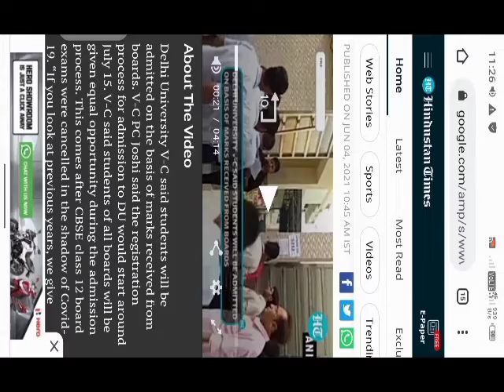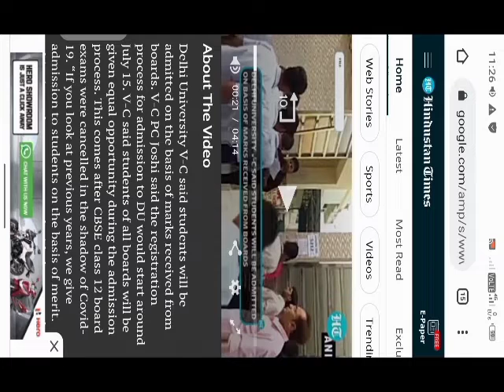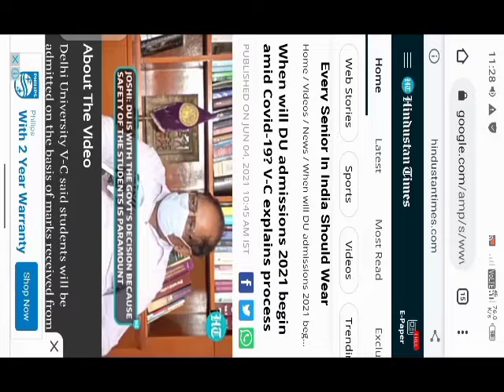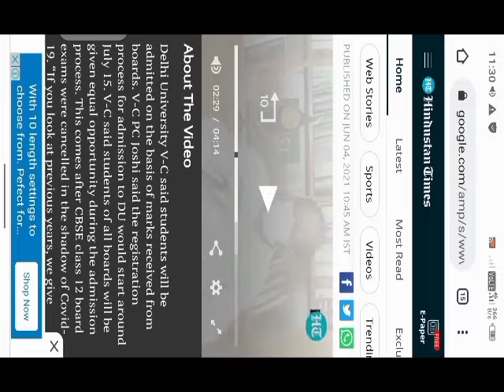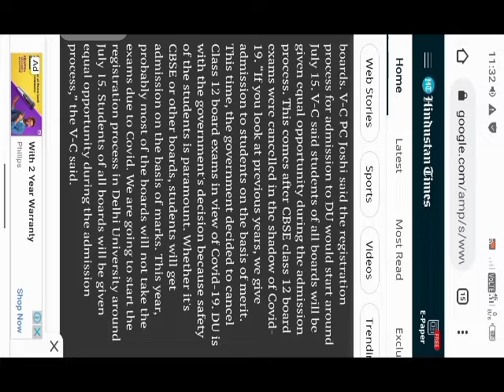Delhi University admissions2021/delhi university admission form 2021-22/DU vice chancellor update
so you watched this video till last for information of DU admissions.